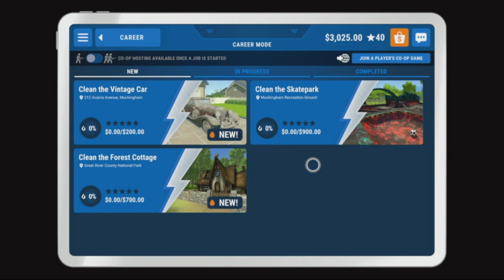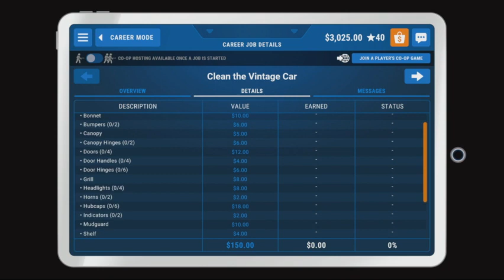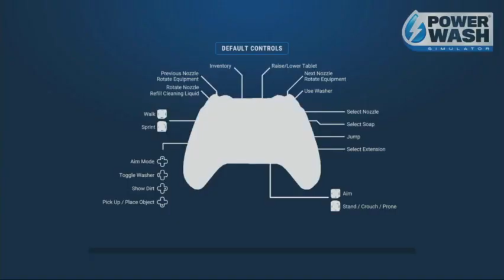[QQHH] -- Power Wash Simulator, part 6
Power Wash Simulator is on PS4, PS5, Switch, Windows (Steam), and XBOX One+.
Other version is on Android (Google Play, Home Site) and iOS.